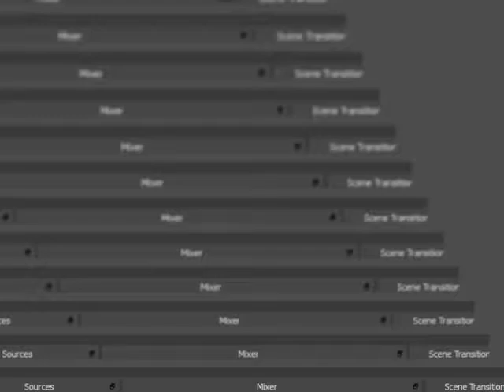Goldeneye N64 Japanese Surface 1 00 Agent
Thanks!!! :D Goldeneye N64 Japanese Surface 1 00 Agent